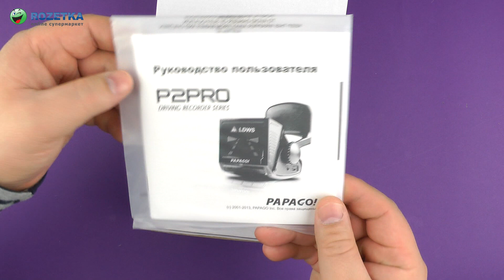Распаковка PAPAGO! P2Pro NEW